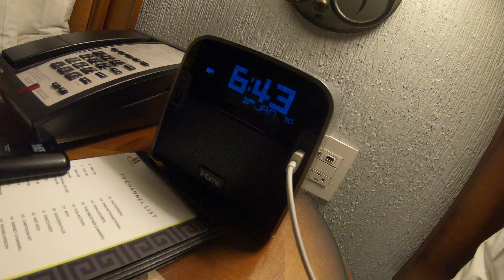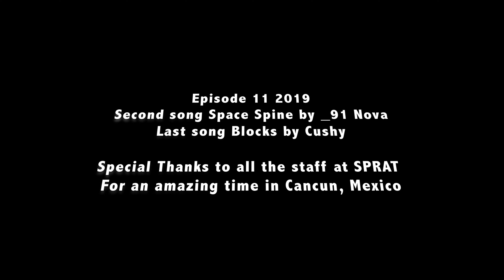SPRAT in Beautiful Cancun, Mexico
Coverage of the 2019 SPRAT Conference from beautiful Cancun, Mexico.